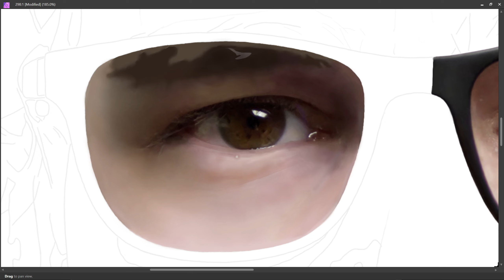PART 51 - LEFT EYE || SELF PORTRAIT || DIGITAL PAINTING